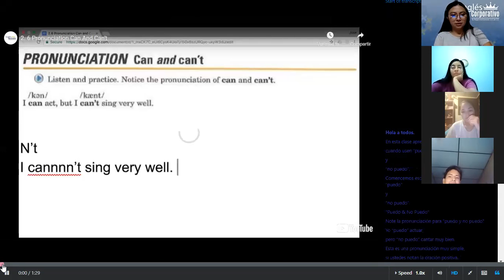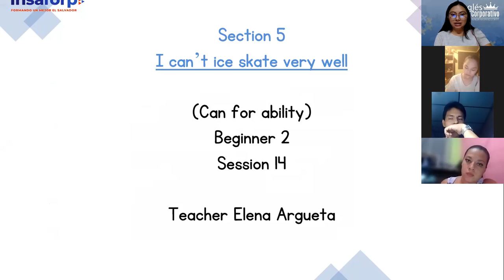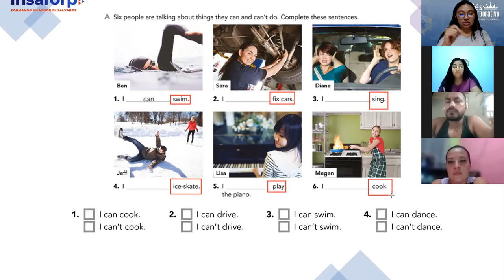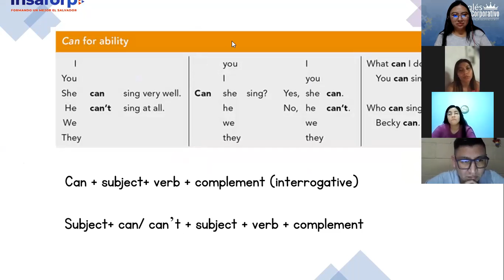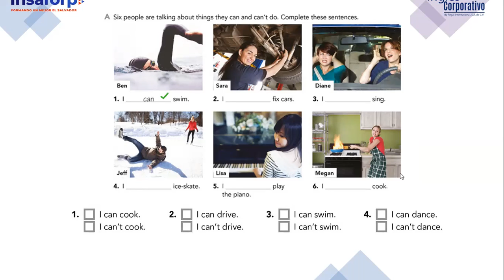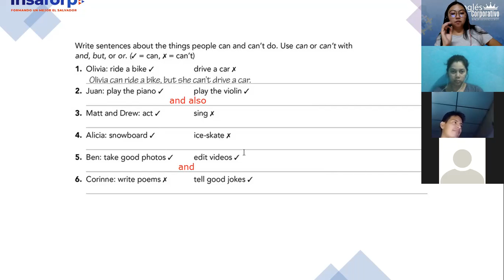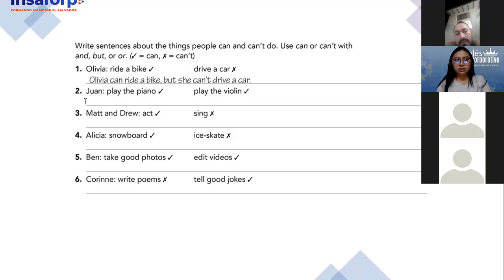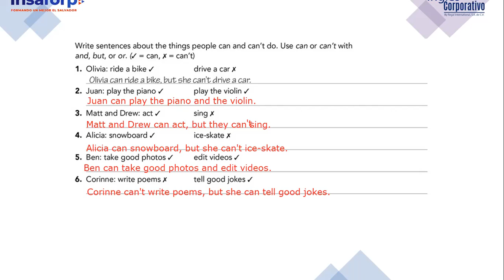Ingles Corporativo- Class 14- Can for ability